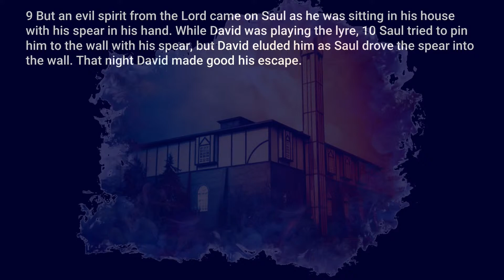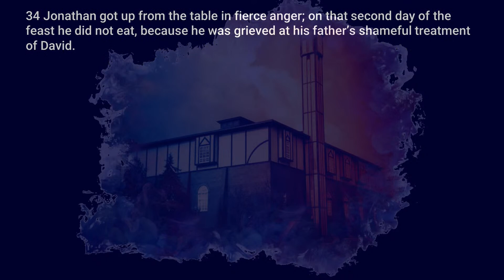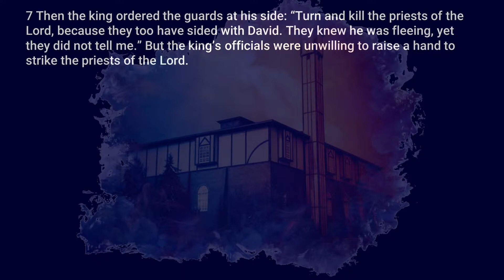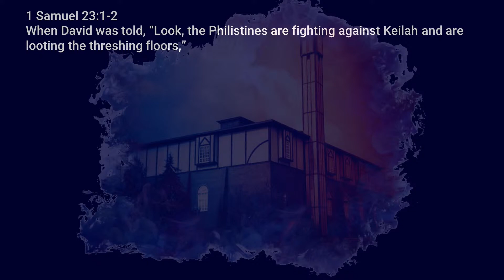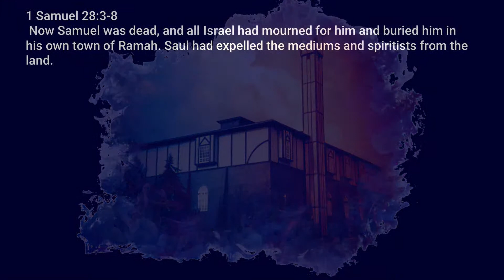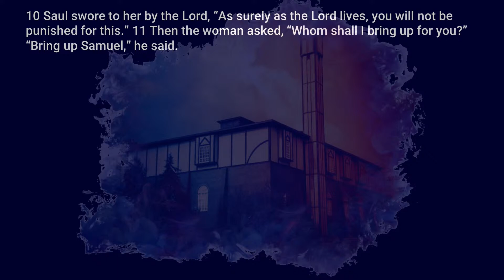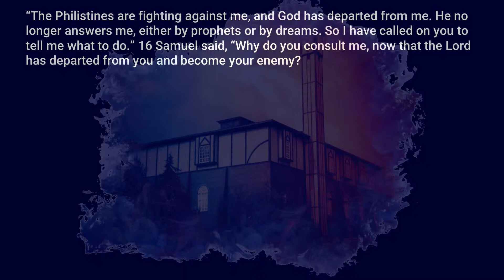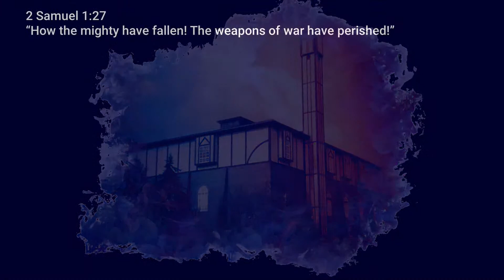Looks Can Be Deceiving - Part X - I Samuel 18:28-29